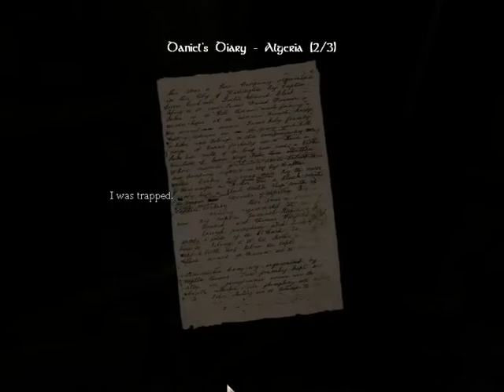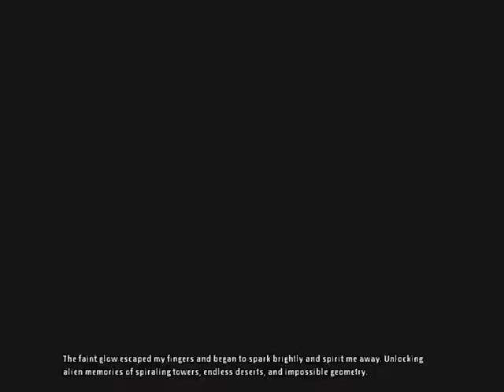Amnesia The Dark Decent-Part 3-¿Cómo estás?